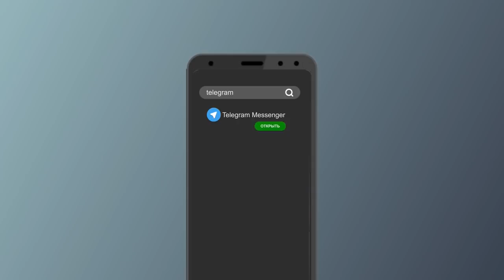ЭТО НАША СТРАНА И ТОЛЬКО МЫ МОЖЕМ ЕЕ ОСВОБОДИТЬ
Диктатура - это та же оккупация твоей страны врагом, только вместо внешнего захватчика, у нас враг внутренний. Режим Назарбаева самый настоящий враг,  для него наш народ является покоренным народом. Он лишь озабочен продажей  ресурсов  нашей страны,  а народ нужен только в роли обслуживающего персонала.

 Поэтому Назарбаев так боится объединения людей и запрещает создание независимых партий, профсоюзов, правозащитных и общественных организаций.
Они несут для него прямую угрозу, мы ему не страшны в виде разрозненных групп, которые действуют неорганизованно и хаотично.
Его задача максимально распылить силы народа на всякие фейковые партии и движения, являющиеся пособником врага. Они - предатели народа.

Мы не заметили, как началась война Назарбаева против нас, потому что вместо бомбежки, он нас убивает некачественной медициной, низким уровнем жизни, плохими условиями, отсталым образованием.
Идет самая настоящая война против нас, а чтобы народ не прозрел и не понял этого, он отобрал у нас гражданские права. Поэтому он лишил нас свободы слова, для того чтобы закрывать рот репрессиями тем, кто пытается разбудить и объединить народ,  объявив их экстремистами.

Врагу наплевать на критику, он лишь боится организованного сопротивления. Это значит, что победить мы его сможем лишь только тогда, когда объединимся и начнем действовать.
Любые публичные независимые партии и объединения он сразу же разрушит, необходимо объединяться подпольно.

Выходом в этой ситуации, является создание ячеек, это слабая сторона  обороны врага.
Ячейки нужно создавать только со знакомыми и проверенными людьми, чтобы избежать утечки информации и провала.

Если вы твердо решили бороться с врагом за свободу нашего народа и страны, за будущее наших детей и независимость нашей Родины, выходите на связь со штабом в мессенджере Telegram, и мы объясним, какие нужно выполнить действия:

Это наша страна и только мы можем освободить её. Каждый из нас должен участвовать в освободительной борьбе!